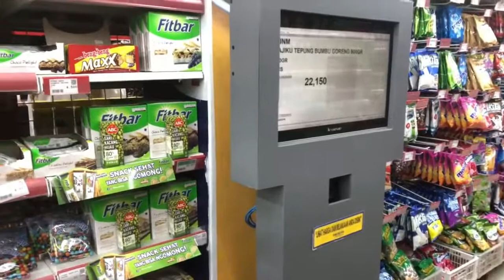DAILY VLOG - BELANJA KEBUTUHAN RUMAH TANGGA DI SUZUYA MALL BIREUEN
Assalamu'alaikum Wr.Wb.
Hai sobat sekalian! Di video ini saya dan teman saya sedang asik belanja di Suzuyan Mall Bireuen buat belanja kebutuhan rumah tangga. Saksikan keseruan kami ya!
Terima kasih.